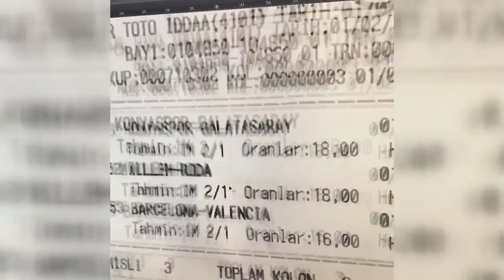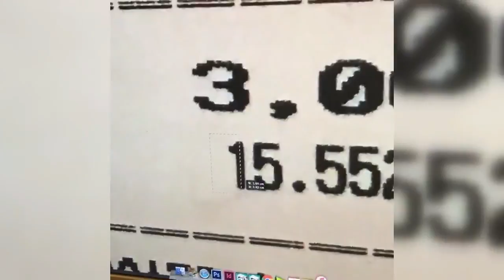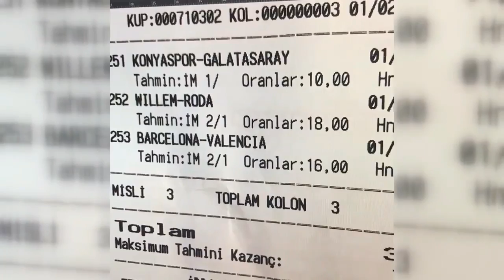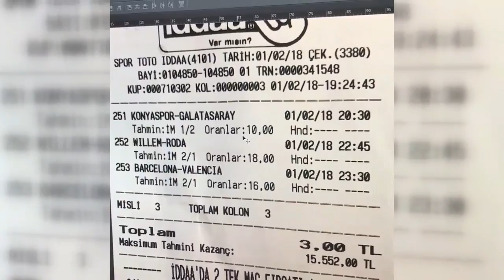Sahte Kupon Hazırlama İddaa Dolandırıcılığı 2018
Sahte Kupon Hazırlama İddaa Dolandırıcılığı
nasıl sahte kupon yapılır
dolandırıcı iddaacılar
iddaa sahte kupnon yapma
İddaa Sahte Kupon Yapma izleyin
iddaa dolandırıcıları nasıl kupon yapıyor
iddaa dolandırıcıları ifşa
iddaa dolandırıcıları yakalandı
iddaa dolandırıcıları cezası
iddaa dolandırıcıları 2018
iddaa dolandırıcıları isimleri 2018
iddaa dolandırıcıları polatlı
iddaa dolandırıcıları hukuk
iddaa dolandırıcıları instagram
İdda Dolandırıcıları - Nasıl Anlaşılır ( Kullandığı Yöntemler )
Güncel İddaa / Bahis Dolandırıcıları ( Tam Liste )